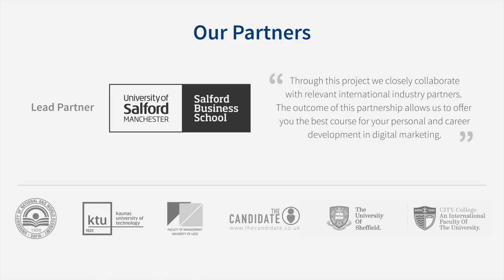YouTube live stream vs Facebook live stream? Olga Andrienko Q&A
question and answer session with Olga Andrienko - Keynote Speech: Using social media in the marketing mix: success stories. Olga Andrienko, Director of Social Media SEMRush - @olgandrienko.